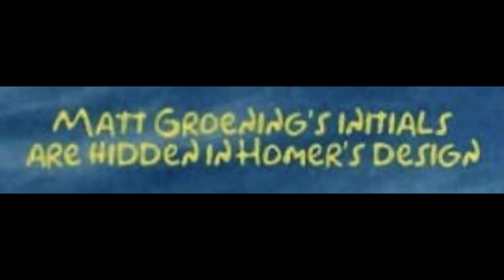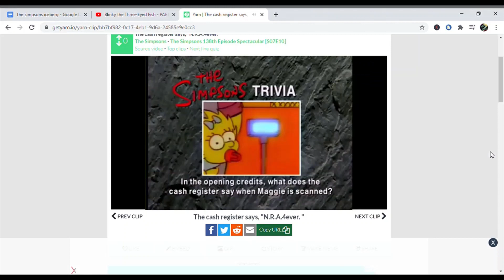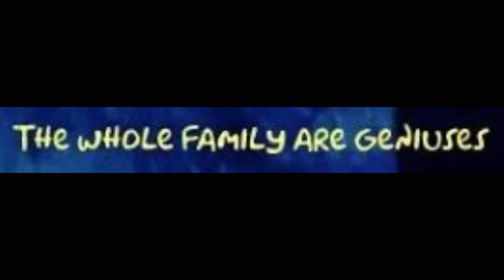The Simpsons Iceberg Explained [Part 1]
Producing videos relating to theories, mysteries, and more. A like and subscription would be very much appreciated, these videos can take long to edit.

Summary: The Simpsons Iceberg Explained, I found a pretty good iceberg surrounding the Simpsons, that actually turns with results.

✩TAGS✩
The Simpsons
The Simpsons Ice Berg Explained
The Simpsons Iceberg Explained
The Simpsons Iceberg
The Simpsons iceberg
Simpsons Iceberg
Iceberg
Cartoon Iceberg
Simpsons
Bart
Lisa
Part 1

Intro: (0:00)
Surface level: (0:51)
Shallow Waters: (3:57)
Outro: (9:23)